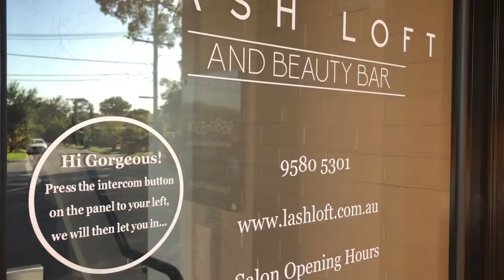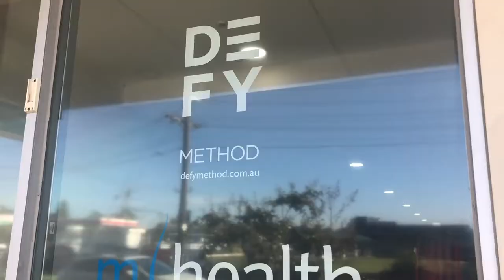Anxiety Management | How did my pamper day end in anxiety? (VLOG)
Somehow my perfect pamper day ended in anxiety. Find out how my day went, how I got there and what anxiety management techniques I used to make myself feel better.

This is my first vlog. Let me know what you think! I'll be going into more detail on more anxiety management techniques in future videos.

Don't miss my amazingly healthy dinner I made at the end! Do you think I managed to eat it all?!

Hey guys, Emily here!

I'm into self-discovery, helping others, leading a positive life, learning from others, sunsets & animals.

I've made this channel because there is no better thing in the world than to help others. I'm here to encourage, inspire & motivate you, to overcome daily stressors & anxiety, and live your best life!

Life is one big journey, lets take it on together.